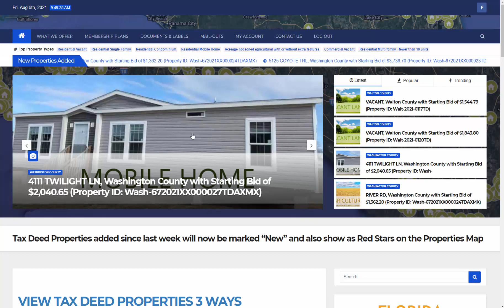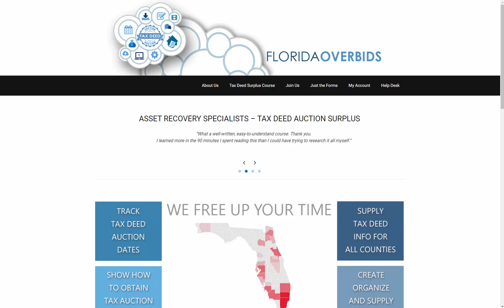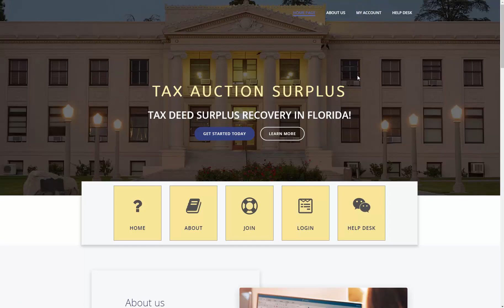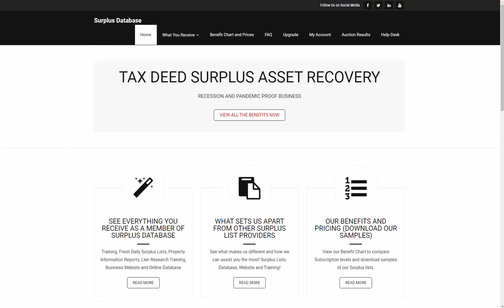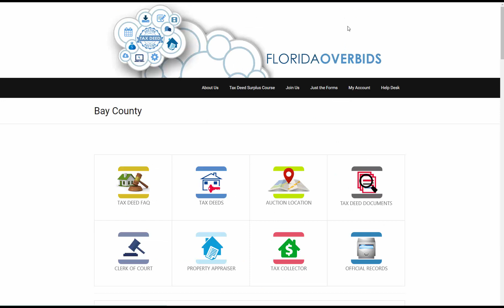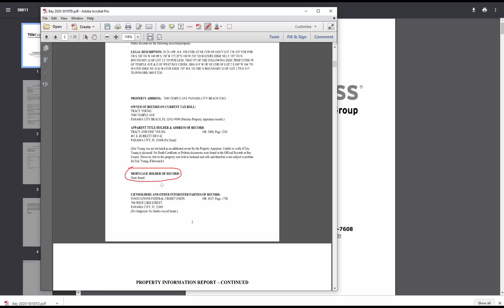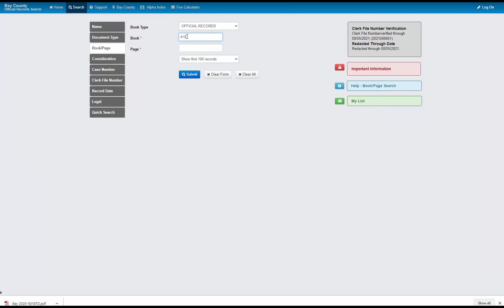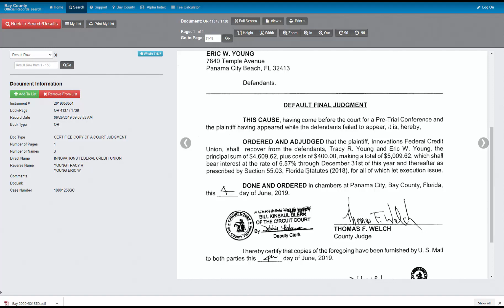Bay County FL Tax Deeds: Research Liens showing on the Property Information Report (O&E Report)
Tax Auction Surplus (Researched Surplus Lists Delivered to you)

Clients also receive a free membership on Florida Overbids
(Surplus Recovery Training for Florida)

If you are interested in PRE-Auction Tax Deed Properties, check out Florida Tax Auction

4:15 Obtain and Download Property Information Report
5:09 Search Report for Possible Liens
5:41 Research the liens to find Type and Amount

For every property that is auctioned successfully, you will need the following information.

-Auction Date
-Tax Deed Number
-Parcel Number
-Surplus Amount
-Who was the Owner at the time of the auction (who is entitled to the surplus)
-What is/was their mailing address at the time of the auction (in case they did not live at the property or they moved before the auction)
-What was the property address
-Are there any governmental liens on the property or owner
-Are there any mortgages on the property
-Are there any other liens on the property, such as Judgments

Most liens against the property or owner are allowed to put in a claim against the surplus, as long as they do so within 120 days after the auction. Just because you see $100,000 in surplus does not mean that will all be available for the owner to claim. The flip side is also true, if you see a record that has 20 Government liens, do not assume it is no good. MANY times these liens are less than $100. Research!

If there are Liens, how much are they?

We give you:

-The Property Information Reports which tells you if there are liens and give you a Book and Page Number so that you can look them up on the Official Records website for that county
-A link to the Official Records website for each county.
-Sample Property Information Report for each County, showing how and where to look on it for the info you need
-A Lien Research Guide, plus a Video

STEP BY STEP TUTORIAL FOR ASSET RECOVERY SPECIALISTS

We have a guide showing you step by step what to do from the point of receiving the Surplus Reports, Seeking the Property Owner, Filling out the Forms and submitting them to the County. Here are the topics discussed:

1. Determine if it’s a record you even want to go after based on the Surplus amount and owner
2. Check to make sure it did not redeem within the twenty-four hours afterwards.
3. Download the Property Information Report to see if there are any liens that could take the surplus
4. Research any Liens, Mortgages, etc. that you find mentioned on the Property Information Report
5. Locate and contact person
6. Agree and sign papers
7. Gather all documents needed
8. Fill out claim form
9. Submit to county

DETERMINE IF A CLAIM WAS ALREADY MADE (OLDER RECORDS)
The Surplus Reports we give you are from the auctions that happen that day, so there is no need to determine if a claim was already made, the answer is always NO.

However, Since you will have access to our older Surplus Reports, you will want to first check if a claim was already made and/or if there is any surplus money left. We have a guide and a video for each of the counties where we collect surplus records from. You can quickly determine if there was already a claim before you waste any time on that record.

PROPERTY INFORMATION RESPORTS REPOSITORY
We give you access to our Property Information Reports Online Repository where we store all the Property reports created by the counties. We spend hours locating and downloading these reports so that you can have them all at your fingertips.

LOCATE THE POTENTIAL CLIENT
Some consider this the most difficult part of the process. You may think you need a Private Investigator or Professional Skip Tracer to locate these property owners, but mostly that is not true. With the wealth of information available online for free, you can locate these people. We have a guide to show you how to “Skip Trace Using Public Records”

TURN POTENTIAL CLIENTS INTO ACTUAL CLIENTS
So you found them, now you have to contact them. What do you say? How much do you reveal? This part is always a trial and error process. You have to learn what works for you personally. To help, we supply you with 2 examples of “First Contact” letters so you can get an idea of what to say.

One of the letters gives less info about the Surplus. This wording is best if you are afraid the client could circumvent you and pursue the claim on their own.

The other letter has more information about the surplus. This wording is helpful to convince the property owner this is legitimate.

CLIENT FORMS AND CLAIM FORMS
Once you locate the potential client, you need to determine the route you will take plus an agreement between you. We give you information on “Routes To Take”, which discusses the Assignment of Interest or the Contingency Agreement + Power of Attorney. We also give you an example of the forms filled out.
We also have all 67 County Claim Forms